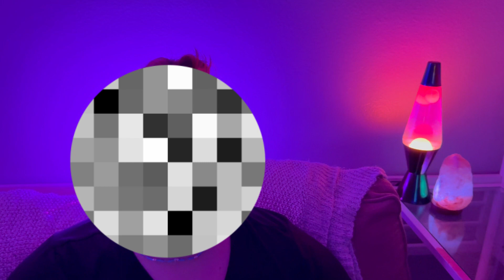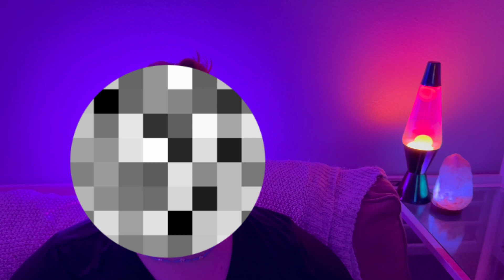The Hammersmith Ghost: The Haunting History And Legal Legacy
Our journey begins in the foggy night of January 3, 1804, when a terrified woman reported a haunting encounter with an apparition dressed in white near the St. Paul's Churchyard in Hammersmith. News of the ghost's malevolence quickly spread, and fear gripped the local community, prompting them to seek protection from the ghastly entity.

As the Hammersmith Ghost's notoriety grew, more sightings of the spectral figure were reported. Panic swept through the neighborhood, and tales of hair-raising encounters circulated, leaving residents sleepless and paranoid. The ghost's eerie presence seemed to be spreading unrest and fear throughout Hammersmith.

Amidst the growing hysteria, tragedy struck on February 3, 1804, when a local bricklayer named Thomas Millwood was mistaken for the Hammersmith Ghost and fatally shot by a nervous vigilante. This tragic incident heightened the tensions, raising questions about the identity of the apparition and the appropriateness of vigilante justice.

As the authorities investigated the circumstances surrounding Thomas Millwood's death, startling revelations emerged. The true identity of the Hammersmith Ghost was unveiled as a deceased shoemaker named John Graham, who had been buried in the local churchyard. But how had he come to be seen wandering the streets, and why did his specter appear so menacing?

As the Hammersmith Ghost's true identity came to light, debate raged over whether the sightings were part of a sinister hoax or something truly supernatural. Skeptics argued that it was merely a cruel prank played by mischievous individuals seeking to terrorize the community. Meanwhile, believers clung to the idea of a vengeful spirit haunting the living.

The killing of Thomas Millwood led to the arrest of the shooter, Francis Smith. The landmark trial that followed captured the public's attention and raised complex legal questions about the nature of apparitions and the consequences of acting on fear. The court's decision would set a precedent for future cases involving self-defense and mistaken identity.

As the Hammersmith Ghost hysteria eventually subsided, its legacy endured. The case offered valuable insights into human psychology, mob mentality, and the power of fear over reason. Furthermore, it prompted important discussions about the reliability of eyewitness accounts and the responsibility of the legal system in handling cases involving the supernatural.

The legend of the Hammersmith Ghost remains an enduring mystery, a curious blend of the supernatural and human psychology. As we delve into the chilling tale of this infamous specter, we are reminded of the impact that fear and superstition can have on a community and the importance of seeking justice with a clear and rational mind. The Hammersmith Ghost will forever haunt the pages of history, leaving behind a cautionary tale of how the unknown can drive us to extremes.